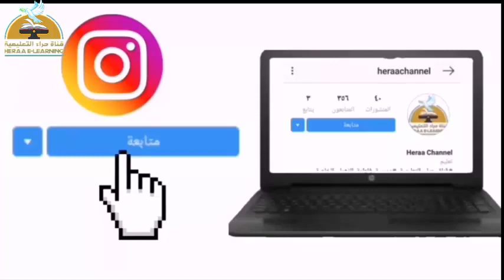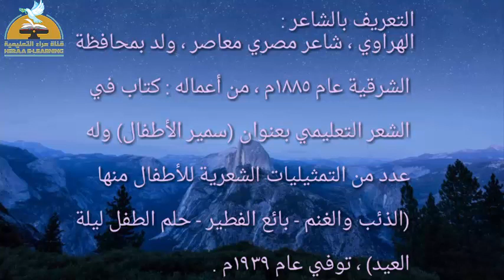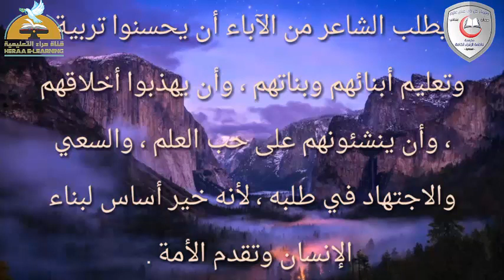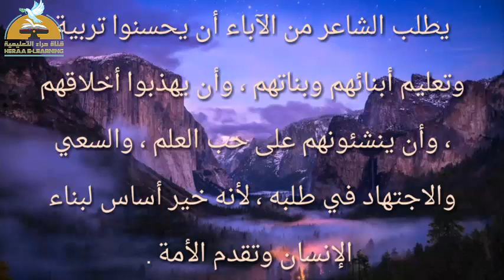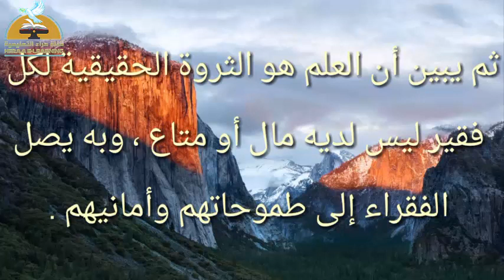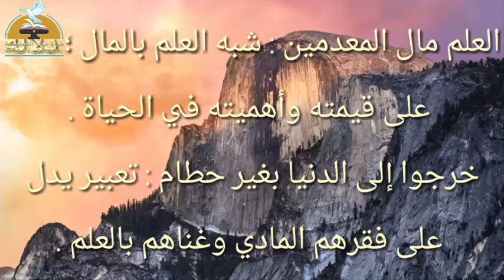09- لغة عربية - آيات العلم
09- لغة عربية - آيات العلم